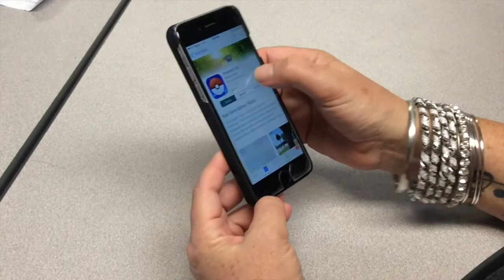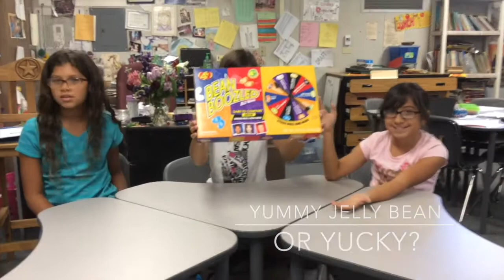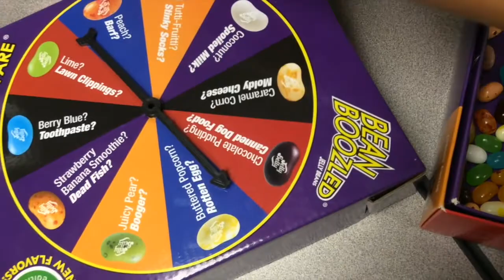DSL Engineer Report Week of August 29th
Our first Engineer Report of 2016/2017 with a new crop of reporters.